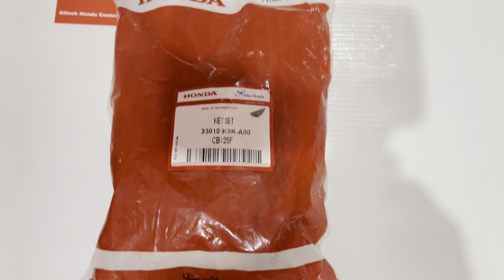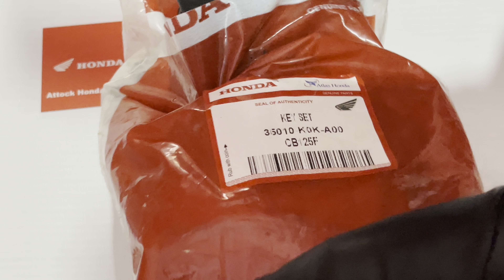Key set cb125f complete Genuine Atlas Honda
Aasalam o Alikum Welcome to Imtiaz autos
(Attock honda center)
We’ve got your query and will contact you soon
We are delivering our products to all over pakistan and cash on delivery also available ✅